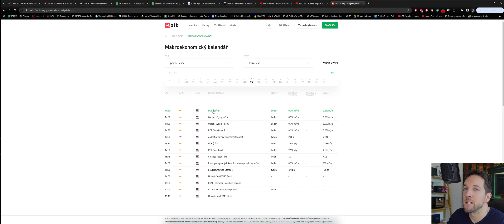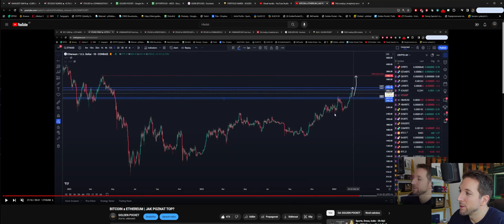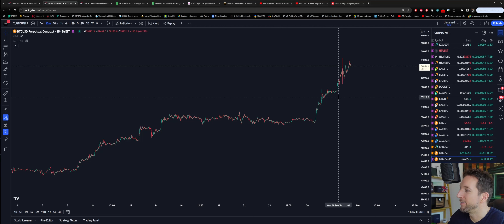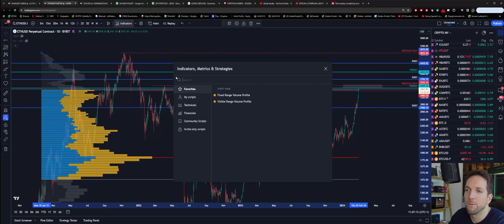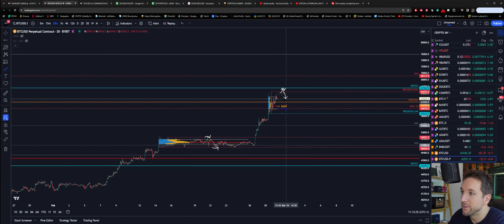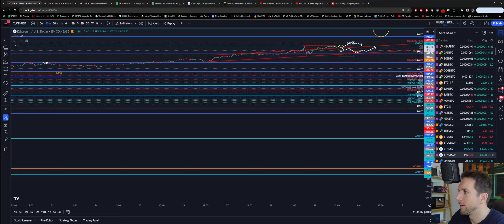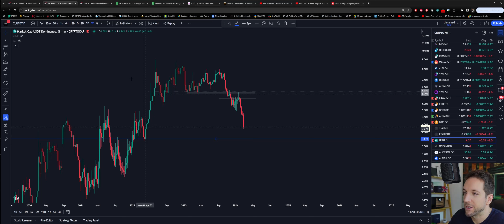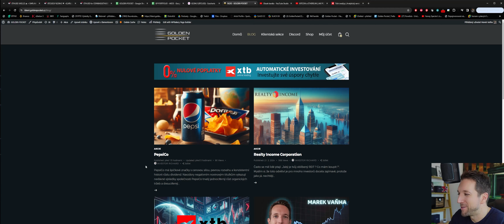BITCOIN | DOČKÁME SE NOVÉHO ATH?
Ahojte tradeři, dnes se podíváme na update ke grafu Bitcoinu a Etherea. Podíváme se na klíčové levely, scénáře, setupy a co v trhu očekáváme v dalších dnech.

00:00 Intro
00:07 Úvod
00:24 Makroekonomický kalendář
01:07 Rekapitulace predikce BTC z minulého týdne
05:15 Rekapitulace predikce ETH z minulého týdne
07:20 ETHUSD
09:07 BTCUSD
15:38 ETHUSD
18:24 USD dominance
22:00 Nový článek na blogu (PepsiCo)

Videa mají pouze informační a edukační charakter, proto se nedají považovat za investiční poradenství.